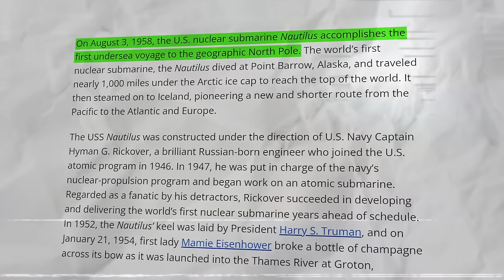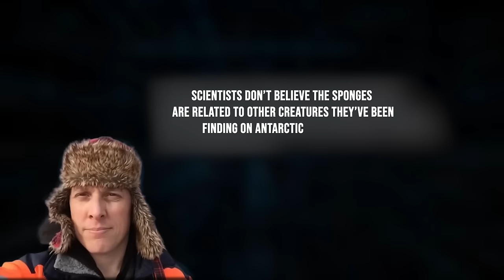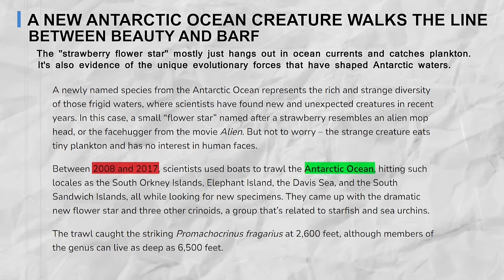Joe Rogan Tells Us What The Navy Saw While Diving in the Arctic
Indeed, the strangest and weirdest things live in the deep, and explorers have found pretty bizarre things in the dangerous depths of water. Previous research has suggested that the depths below the Antarctic ice shelves are too cold and nutrient-poor to sustain life. However, a new study has challenged researchers' understanding of life in extreme environments. Just what can survive in the brutal conditions of the Amazon? How does life thrive in anti-life conditions? Join us as we uncover what Joe Rogan tells us that the Navy saw whilst diving in the Arctic.